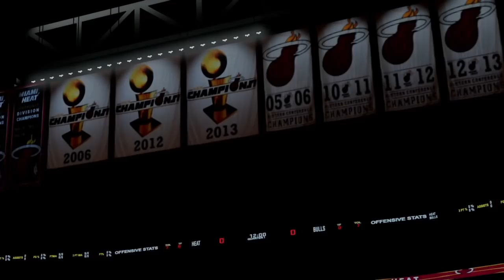MyNBA NBA2K21 MODO CARREIRA TREINADOR #21 PLAYOFFS vs HEAT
NBA2K21 NEXT GEN (XBOX SERIES S)
Créditos das imagens:
Bulls

APOIE O CANAL E PARTICIPE DO GRUPO DO WPP COM DIREITO A VÍDEOS EXCLUSIVOS:
picpay: felipealvesxz
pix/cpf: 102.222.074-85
banco itaú: AG 7285 CC 17987-0
banco bradesco: AG 3287 CC 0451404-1